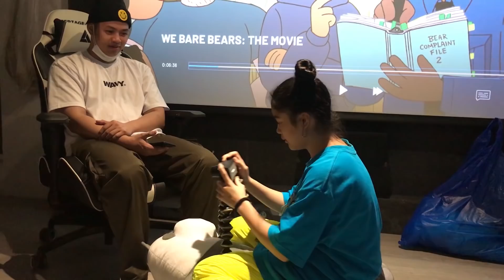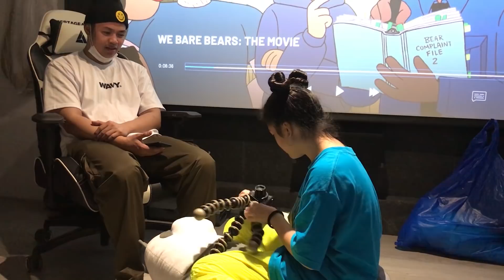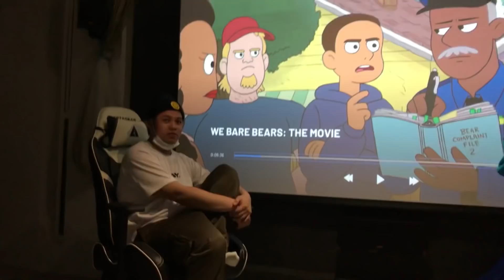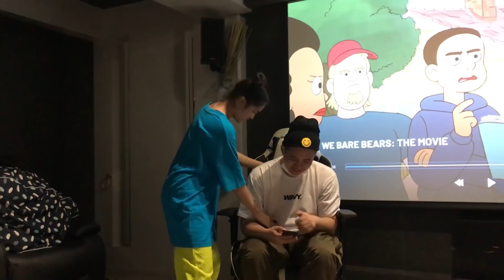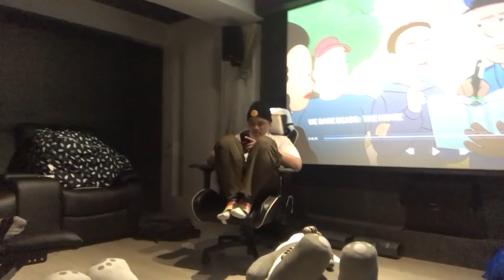NASIRA ANG G7X NI BIBOY!